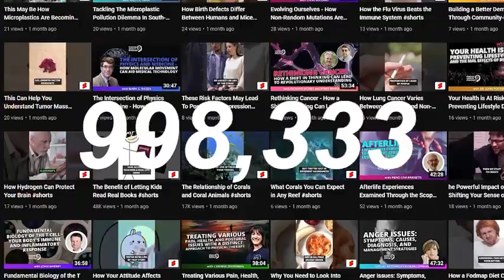How You Can Manage Stress And Anxiety By Engaging Your Brain And Body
Timestamps:
0:00 Ad Introduction
0:50 FGP Introduction
2:26 Guest introduction
3:53 Background history
5:21 Innovation in engineering
6:49 Helping people with anxiety
18:16 Nervous system
26:42 Where you teach people this
29:14 What are some of the sticking points
37:55 Find out about guest

Sometimes it can be challenging to imagine what it would look like to truly change your relationship with stress and anxiety. But what if all it took to manage these emotions was learning to facilitate intentional quietness with your mind?

Joining us on this episode is Dr. Elvir Causevic, Esq., an entrepreneur and Professor. Utilizing his diverse background in both law and medicine, Dr. Causevic is currently devoting his time to teaching wisdom skills to people from all walks of life.

In this episode, Dr. Causevic talks about:

1) How mindfulness can be used for stress and anxiety management.
2) How ancient wisdom influences Dr. Causevic’s approach to mindfulness.
3) What brain plasticity is, and what it means for your own psychological development.
4) The importance of trusting your gut, heart, and brain.

Are you wondering about the benefits of mindfulness? Dr. Causevic connects with us here to share his insights on training the mind and what it can do for your overall mental and physical health.

To find out more about Dr. Causevic and his work, visit UpEnd.com.